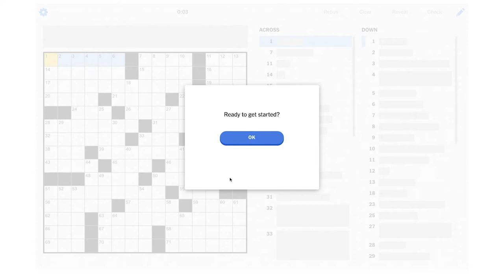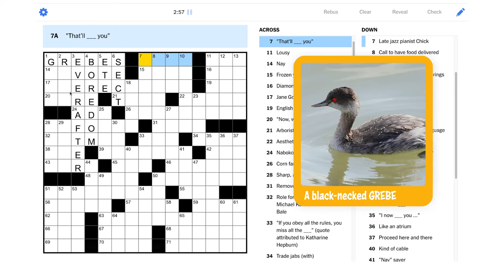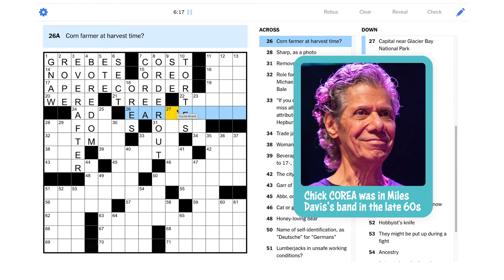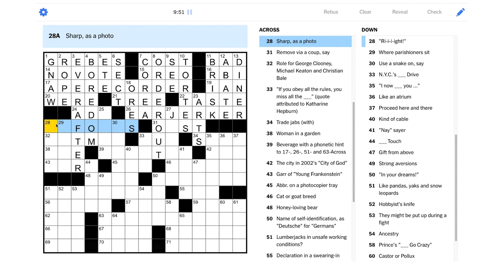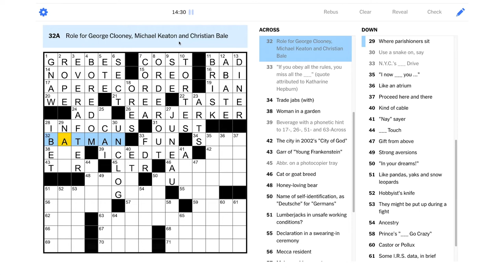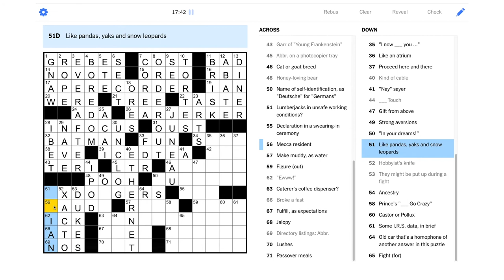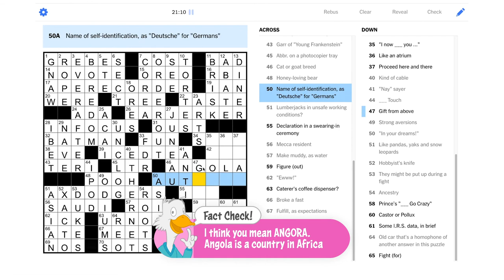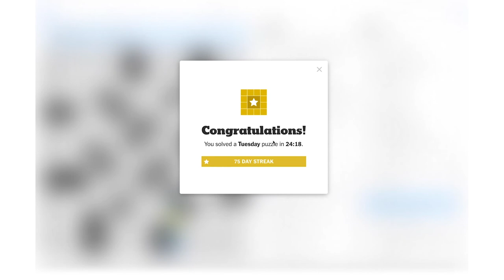Solve With Me: The New York Times Crossword - Tuesday, March 16, 2021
Let's solve the uesday NYT puzzle together! Whoops, did I drop this "T"? How clumsy of me...

This is the New York Times crossword for Tuesday, March 16, 2021 by Lindsey Hobbs - Edited by Will Shortz.